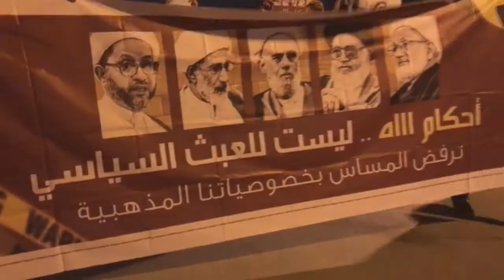تظاهرة في بلدة أبوصيبع رفضاَ لقانون الأسرة المخالف لأحكام الشريعة الإسلامية 21/7/2017 Bahrain